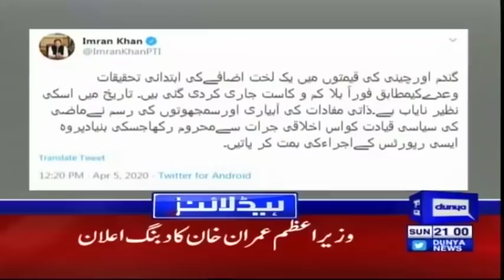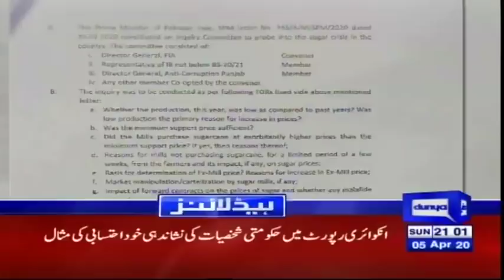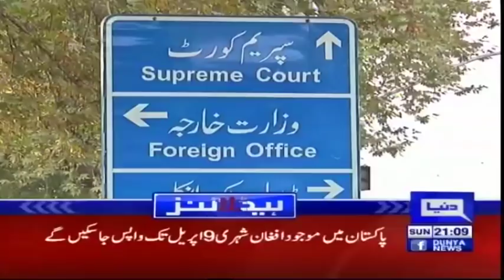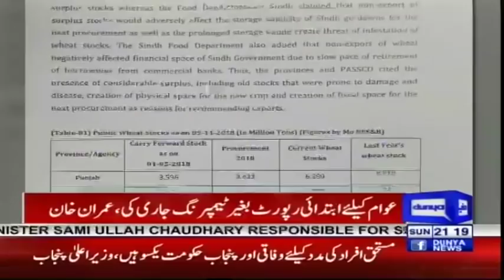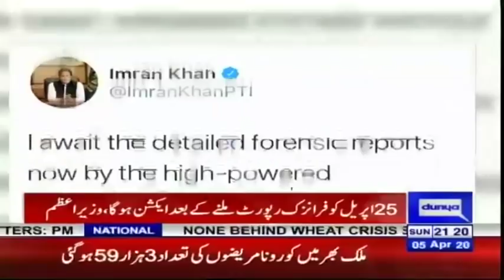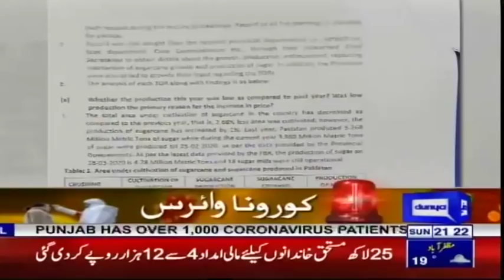PM Imran Khan Another Fiery Announcement | Headlines & Bulletin 9 PM | 5 April 2020 | Dunya News